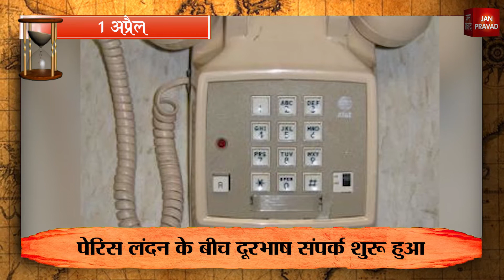01-04-2021 | 01 अप्रैल को घटने वाली बड़ी घटनाएं | Today History | Today Birthday | Hindi News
देश दुनिया के इतिहास में 1 अप्रैल का दिन कई घटनाओं का गवाह बना। आज के दिन 1912 में दिल्ली को भारत की राजधानी के रूप में घोषित करने समेत कई बड़ी घटनाएं घटीं। हम आपको अपने चैनल के माध्यम से इन घटनाओं की अहमियत से रूबरू करवाएंगे।
1-
आज ही के दिन 1582 में फ्रांस से फूल्स डे की शुरुआत हुई। इस दिन को एक दूसरे के साथ व्यावाहारिक मजाक और सामान्य तौर पर मूर्खतापूर्ण हरकतें की जाती हैं।
2
1582 में आज ही के दिन पोप चार्ल्स ने पुराने कैलेंडर की जगह नया रोमन कैलेंडर शुरू किया था।
3
आज ही के दिन 1621 में सिखों के नवें गुरु तेग बहादुर का जन्म हुआ था।
4
1839 में आज ही के दिन कोलकाता मेडिकल कॉलेज और अस्पताल शुरू किया गया था।
5
आज ही के दिन 1878 में कोलकाता में बने संग्रहालय की नई इमारत को जनता के लिए खोला गया था।
6
1889 में आज ही के दिन राष्ट्रीय स्वयंसेवक संघ के संस्थापक डॉ. केशवराव बालीराम हेडगेवार का जन्म हुआ था।
7
आज ही के दिन 1891 में फ्रांस की राजधानी पेरिस और ब्रिटेन की राजधानी लंदन के बीच दूरभाष संपर्क शुरू हुआ था।
8
1912 में आज ही के दिन दिल्ली को भारत की राजधानी और एक प्रांत के रूप में घोषित किया गया था।
9
आज ही के दिन 1924 में अडोल्फ हिटलर को बीयर हॉल क्रान्ति में भाग लेने के लिए 5 साल कैद की सजा सुनाई गई। हिटलर केवल 9 महीने तक जेल में रहा था।
10
1930 में आज ही के दिन भारत में विवाह के लिए लड़कियों की न्यूनतम उम्र चौदह और लड़कों की अठारह वर्ष की गई थी।